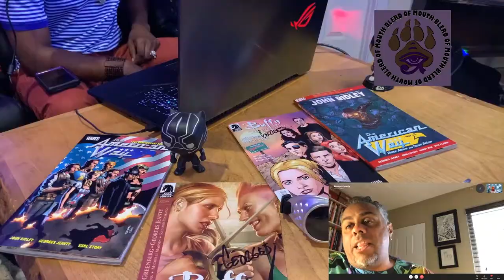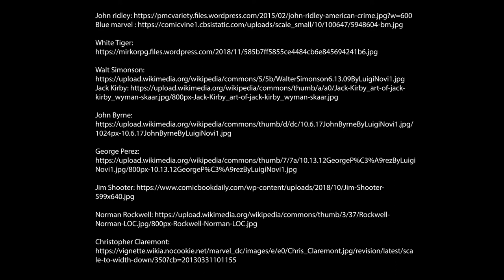Interview w/ Georges Jeanty- Episode 1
This video is an interview with the Comic Penciler Georges Jeanty, about the comic  "The American Way". While also touching into his background with being a Penciler and how he made his way into the industry. Don't worry folks there will be Nerd talk.